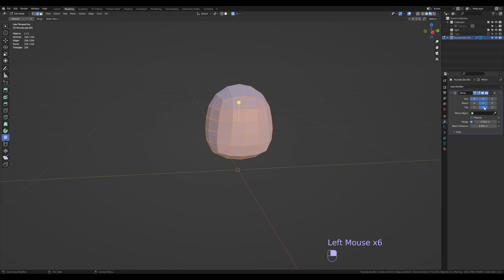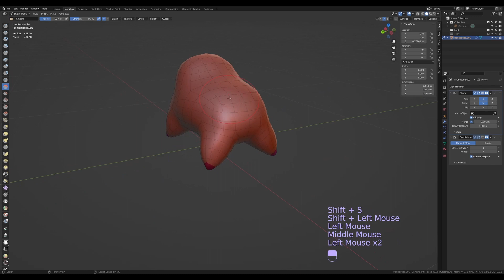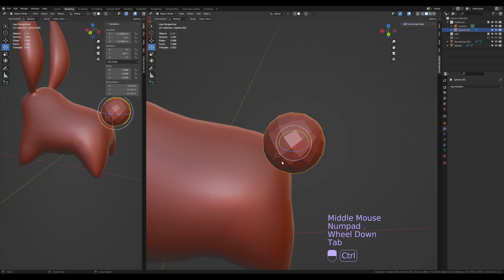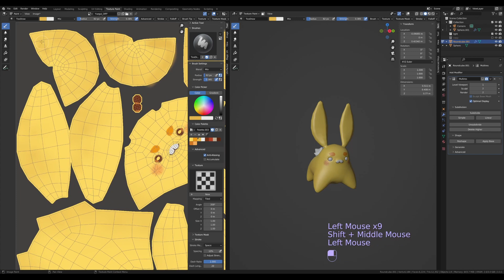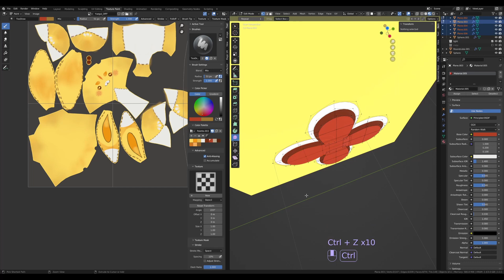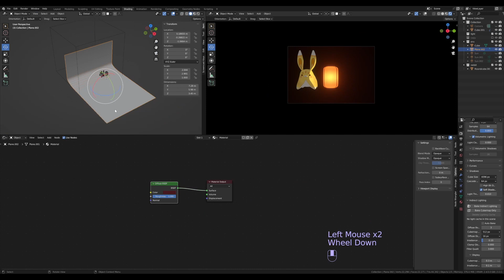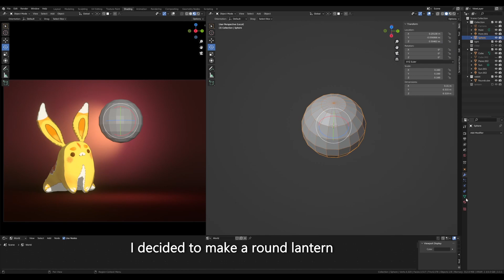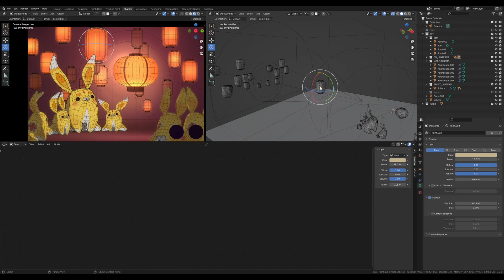🏮 How to make Yuegui ( YaoYao's rabbit ) 3d model in Blender 3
Happy New Year everyone! In today's video I'll be making a cute rabbit character named Yuegui, who accompanies YaoYao - an upcoming Genshin Impact character 😊 I'm in love with his design and absolutely amazed by lantern theme. I hope this art will keep you warm and happy as well 🥰

Timestamps
00:00 - Intro
00:29 - Rabbit body modeling
06:20 - UV unwrapping
07:36 - Texture drawing
12:00 - Rectangular lantern
14:10 - Posing Yuegui
15:09 - Round lantern
16:32 - More lanterns and rabbits
17:26 - Materials
18:16 - Final scene | Model turntable | Render

Music by Purrple cat - Just Relax - Bookworm - Windy - Fluffy - Somnium - Flying - UFO